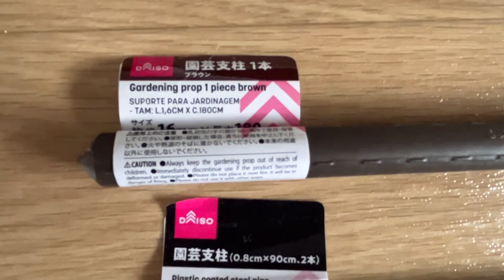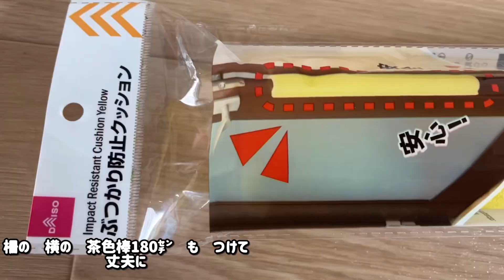『玄関脱走防止』DIY自作‼︎猫を飼う責任、猫を守る‼︎(賃貸でも可能)『vlog猫と暮らす50代夫婦』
猫が50代夫婦と暮らす　日々‼︎猫動画や、日常動画、DIY、知恵袋など私達家庭の生活を通した動画
を　これからは配信します🙇‍♀️